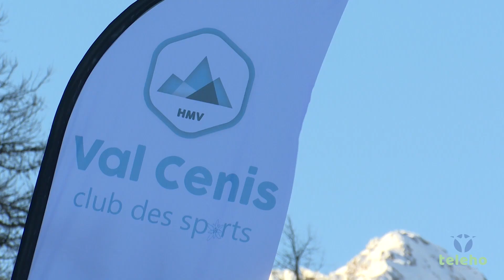Coupe d'Europe de slalom à Val Cenis Récap Jour 2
Retour sur les temps forts de la deuxième journée de la coupe d'Europe de slalom à Val Cenis le Lundi 7 Janvier.